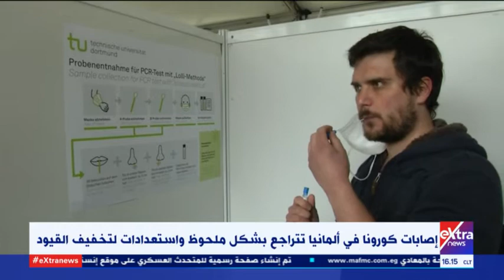الآن | بهدف عودة المدارس والحياة الطبيعية .. إجراءات ألمانية مرتقبة يوضحها كاتب صحفي من برلين